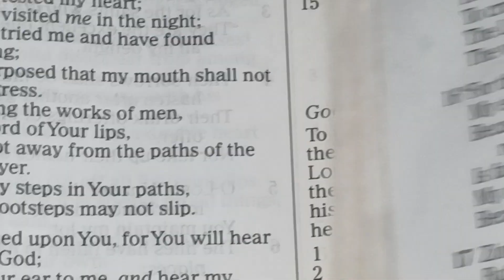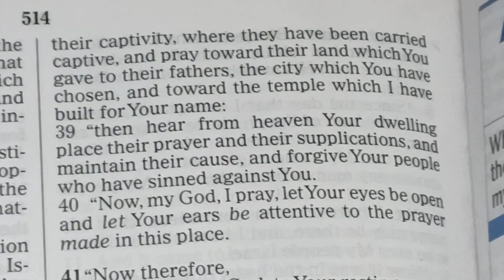sorry got lost but second chronicles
1Chronicles...no 2Chronicles 16:9 for the eyes of Jehovah a roving about through all the Earth to show his strength in behalf of those whose heart is complete toward him you have acted foolishly in this matter from now on there will be Wars against you... || Next Edit: